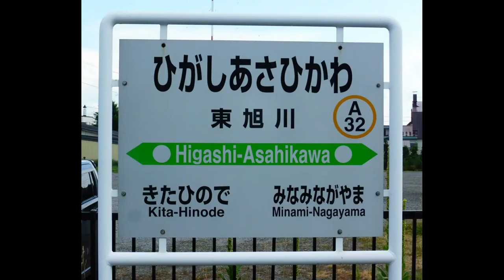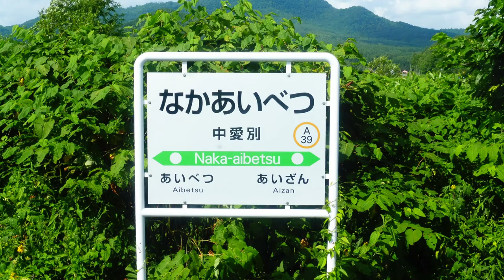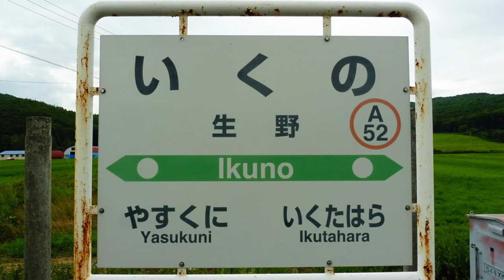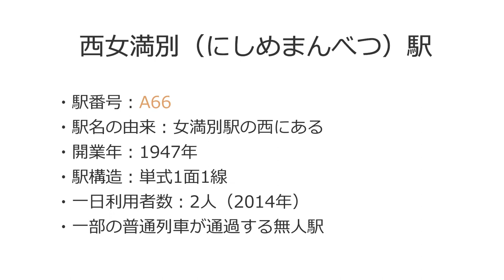[English Subtitles Available] JR石北本線 駅めぐりの旅～東旭川・中愛別・生野・西女満別～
夏と冬に訪問した時の写真と動画を盛り込みました。

00:22～　東旭川駅／Higashi-Asahikawa Station
01:45～　中愛別駅／Naka-Aibetsu Station
03:40～　生野駅／Ikuno Station
05:28～　西女満別駅／Nishi-Memambetsu Station